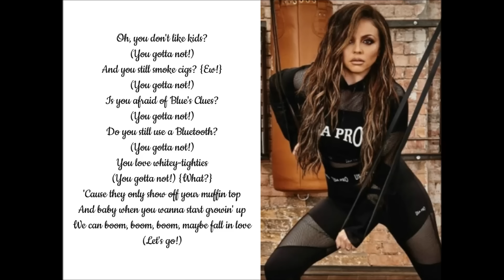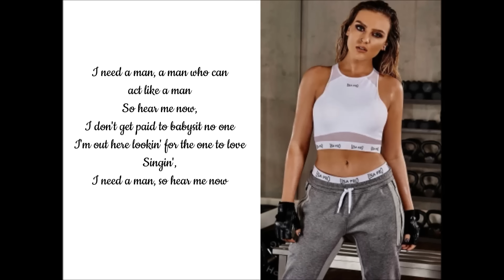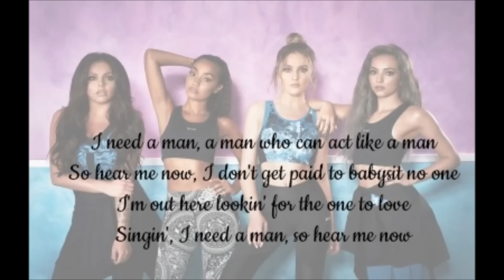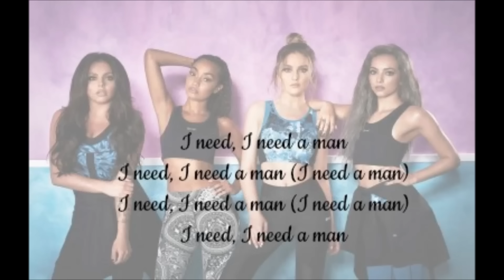Little Mix - You Gotta Not (Lyrics & Pictures)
Lyrics of ''You Gotta Not'" of little mix's new album ''glory days''.
Check out on itunes.